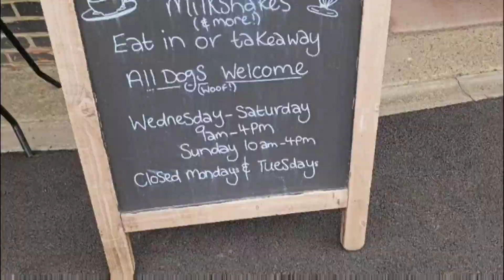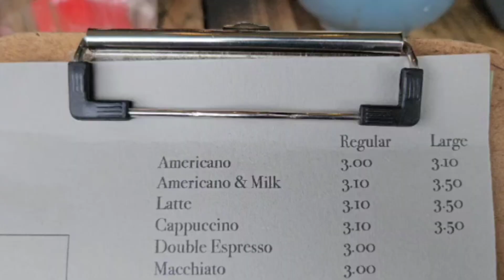Gypsy Eggs | Breakfast Review | Velveteen Rabbit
Here I review the Gypsy Eggs from the Velveteen Rabbit Luncheon Club in Great Ayton. Superb Bistro, very welcoming and also extremely busy.

Perfect Breakfast 👌